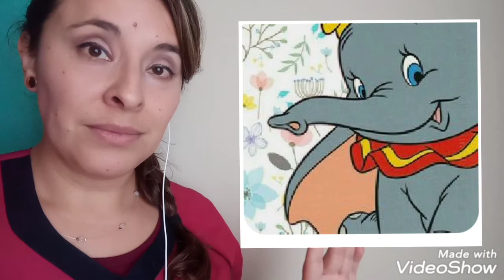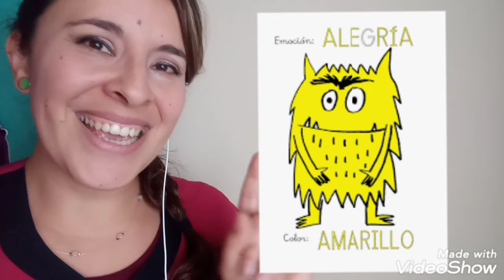Junio 1- Mis emociones!!!